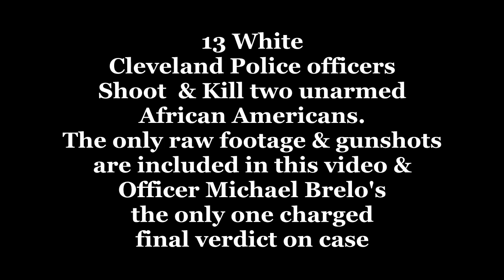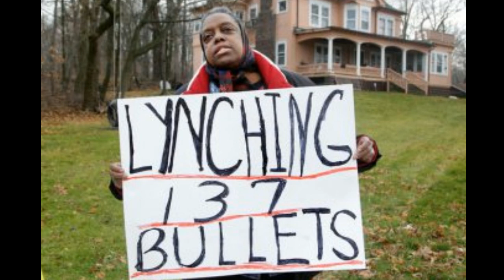Cleveland Police Shoot Unarmed black couple 137 times DEAD, Officer Brelo Aquited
White Police Officers shoot unarmed black couple 137 times, Cleveland police Officer Michael Brelo stood on a car and shot the unarmed black occupants 15 times just after officers first riddled it with bullets. But a judge ruled Saturday that, partly because Brelo reasonably believed he was in danger, he's not guilty of a crime. Justice Dept.: Cleveland police has pattern of excessive force